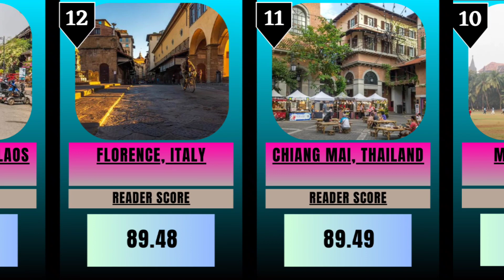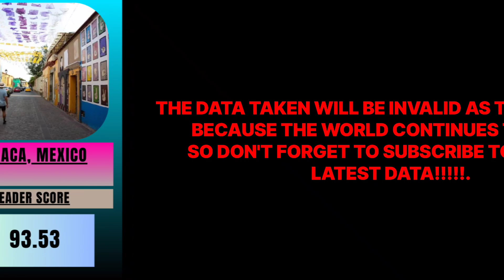The 15 Favorite Cities in the World in 2023 !!!!!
Welcome to the BEOX KATA Channel

Here, we present data about life in this world

This channel presents data in a simple form so that it is easy to understand and understand.

Join us and be part of a creative community where we share intelligence, beauty and inspiration through the data magic we provide.